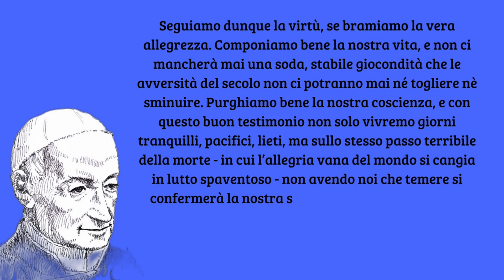In che consista la felicità della nostra vita (7) - San Gaspare Bertoni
Seguiamo dunque la virtù, se bramiamo la vera allegrezza. Componiamo bene la nostra vita, e non ci mancherà mai una soda, stabile giocondità che le avversità del secolo non ci potranno mai né togliere nè sminuire. Purghiamo bene la nostra coscienza, e con questo buon testimonio non solo vivremo giorni tranquilli, pacifici, lieti, ma sullo stesso passo terribile della morte - in cui l’allegria vana del mondo si cangia in lutto spaventoso - non avendo noi che temere si confermerà la nostra sicurezza, il nostro gaudio si raddoppierà. E ai brevi anni felici che nel timor del Signore avremo passati qui in terra, s’aggiungeranno secoli eterni di compiuta letizia nel gaudio stesso di Dio.